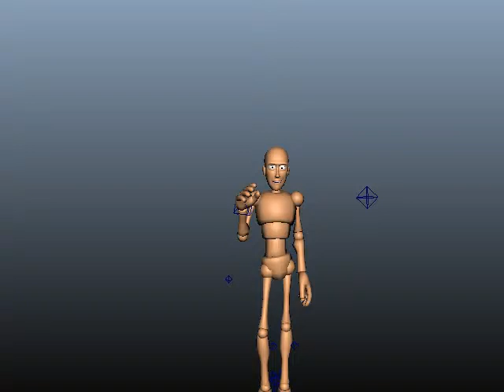Goon's Embarrassing Moment